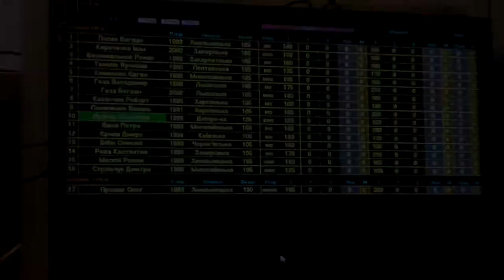Weightlifting Ukraine #4 кат.105 кг.Турнир И.Рыбака, Чемпионат Украины ШВСМ 2017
С 21 по 24 ноября 2017 в Харькове в спорткомплексе "Локомотив" прошли соревнования по тяжелой атлетике, Турнир имени Олимпийского Чемпиона Игоря Рыбака и Чемпионат Украины среди Школ Высшего Спортивного Мастерства.